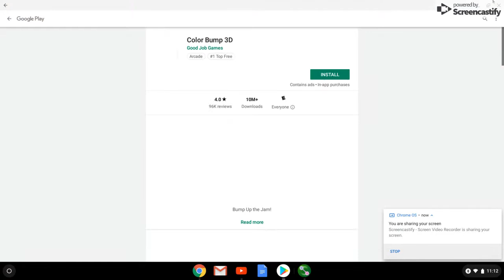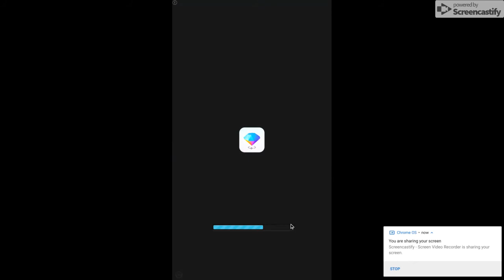grass cutting with a saw